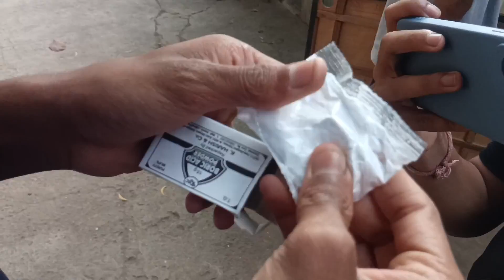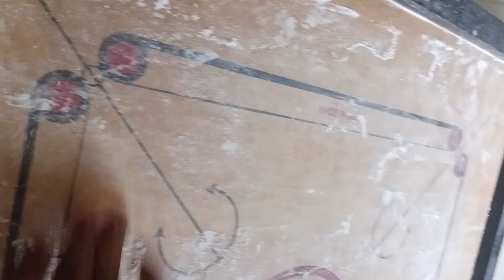My first vlog is here | full with fun | like, share and subscribe | support me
song : Music: Rio De Janeiro
Musician: EnjoyMusic